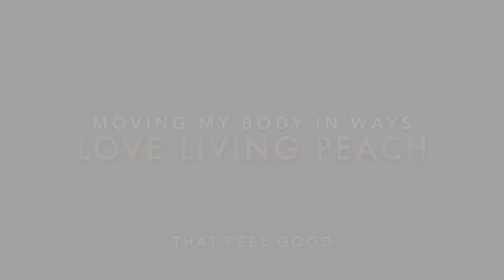rainy evening little hip clip oops so short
Just a lil sneak peak guys. !